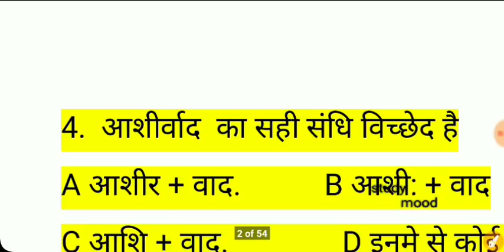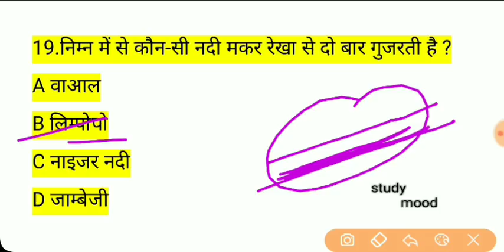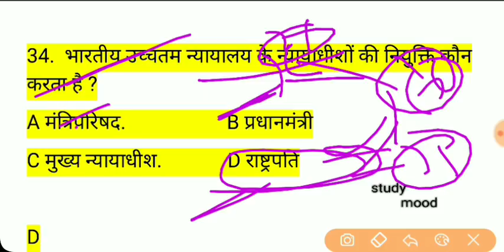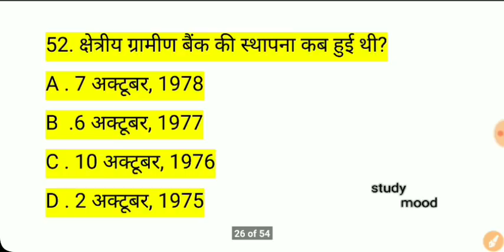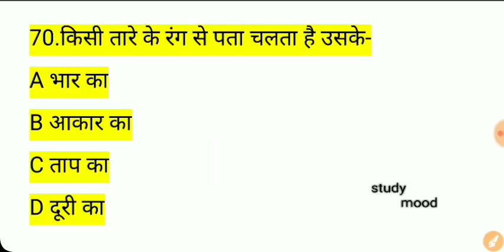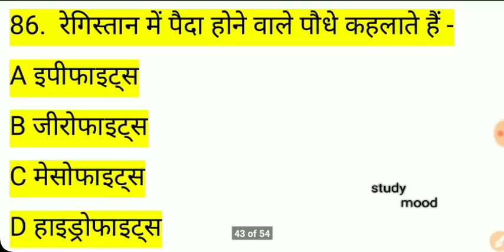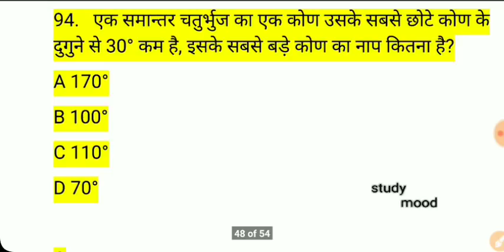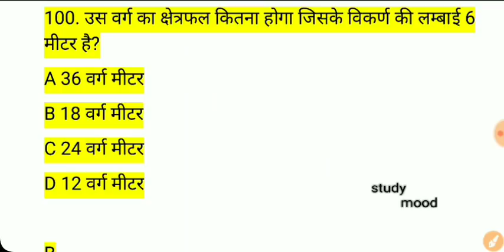MODEL PAPER - 5 / 100 Question with Solution /CSBC pattern पर आधारित /Bihar police constable 2019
Facebook ( Amit studymood)
LINK